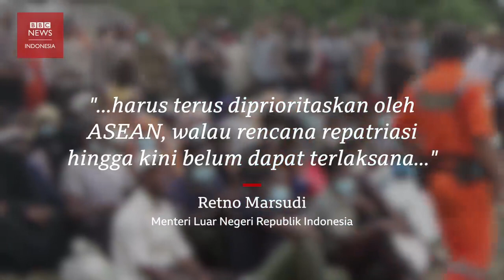Aceh for the Rohingya Humanity ||Aceh Tanah Yang Dimuliakan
humanity of the people of Aceh for Rohingya Muslims, boat people seeking peace from colonialism.